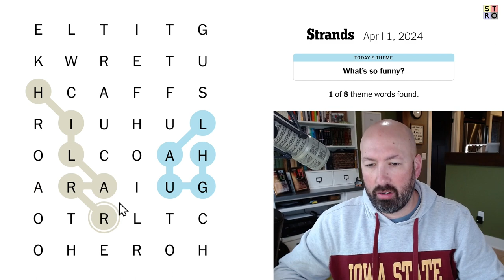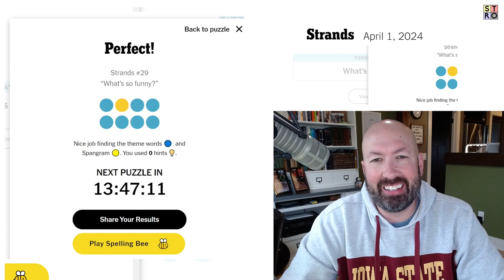That's a funny puzzle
Solving today's Strands for April 1st. Strands is a new puzzle game from @nytimes and you can try it out yourself